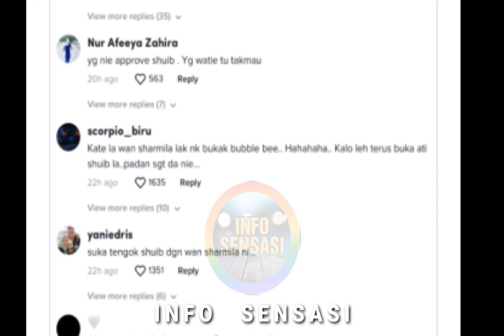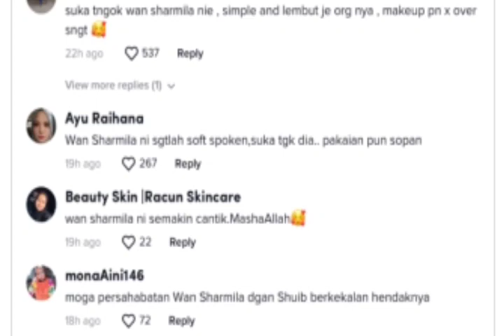Ini Terjadi Pada Shuib, Zara Zya Dan Wan Sharmila Sekarang!